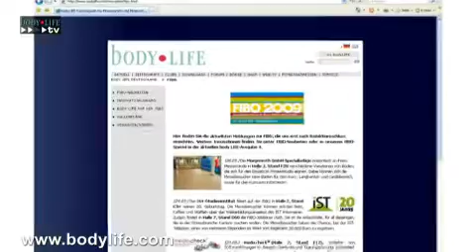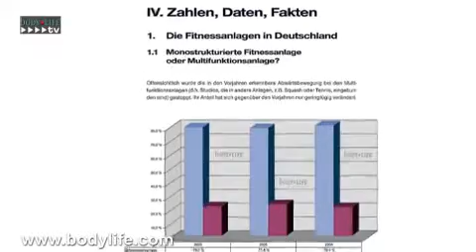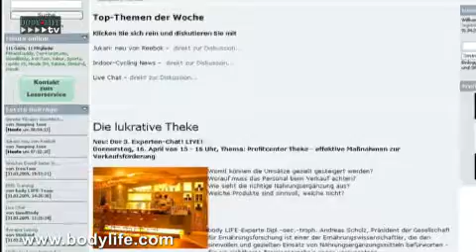bodyLIFE TV NEWS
Fitness News für Fitness Profis